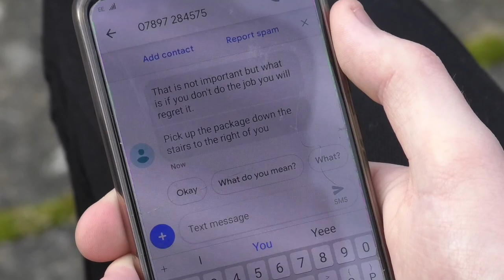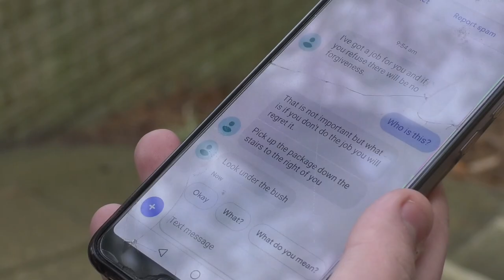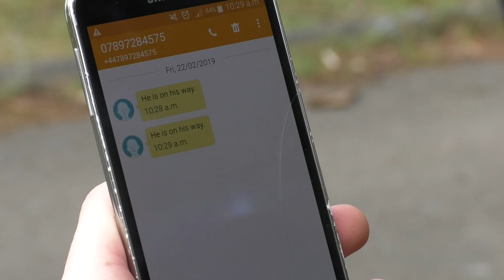The Package: Amateur College Short Film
Join me next Friday for my next gaming  video!!

10 Likes and I'll go for another adventure with Ollie!!